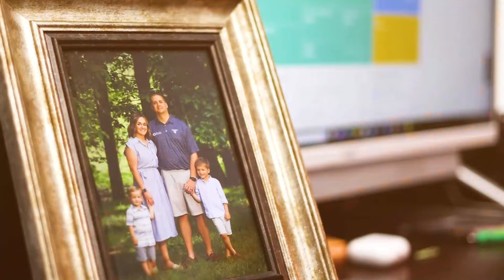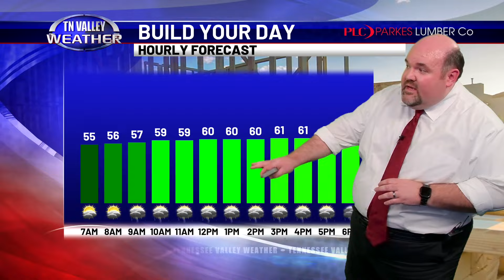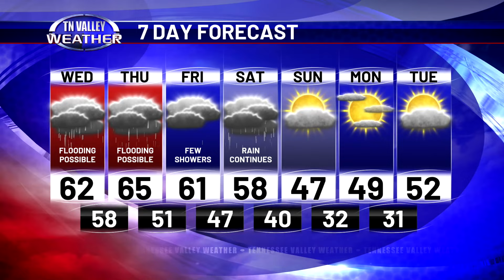January 24, 2024 - Weather Today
Wet weather arrives in the region today!  Watch Ben with the latest made possible by Beasley Wealth Management.